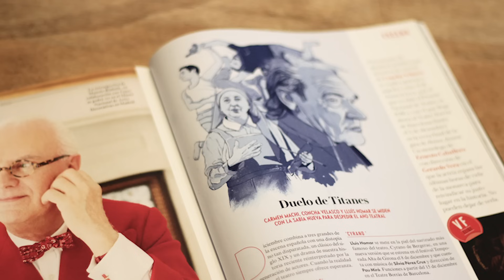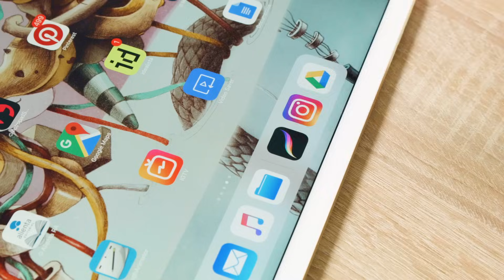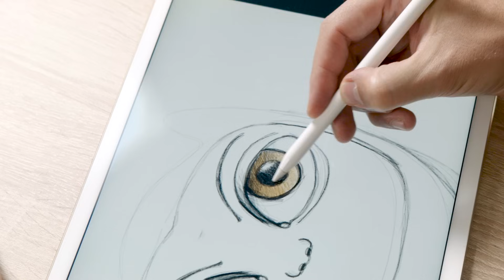Curso Online. Introducción a Procreate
Obtén resultados profesionales en tus dibujos digitales con esta app para iPad

En este curso de Óscar Lloréns aprenderás a utilizar Procreate desde cero, para realizar ilustraciones desde el boceto inicial hasta el archivo final en alta resolución para enviar al cliente. Descubrirás el potencial de esta app para dibujar con iPad tan intuitiva y fácil de usar que te permite trabajar en encargos de dibujo y pintura digital con herramientas específicas y archivos multicapa ahorrándote mucho tiempo y trabajo.